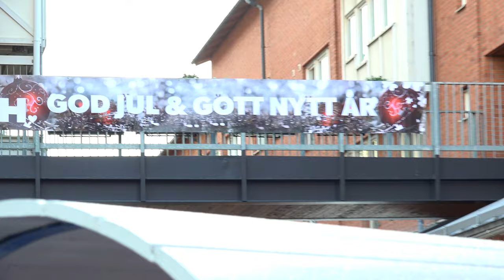Huddinge Centrum JULTÅG 2020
Årets Huddinge Centrum JULTÅG 2020